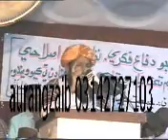dr khalid mahmood soormo part 5.mp4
advise for students